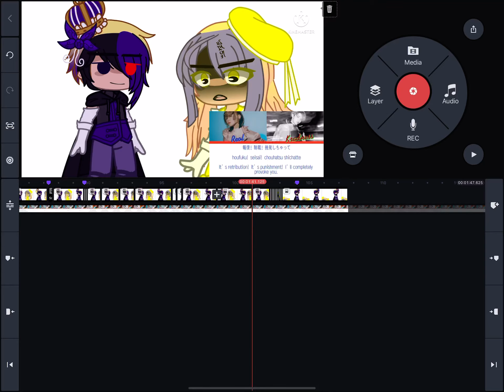|| [Paper Mario The Origami King] POV: Olivia forgot they can teleport.. (Gacha Club, W.I.P) ||